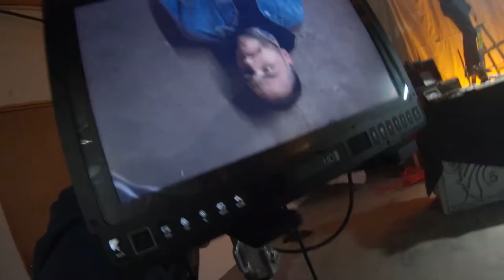Great American Ghost! "Altar of Snakes" The making of a music video with live snakes.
Dave and Jeremy head to Chicago to supply snakes for a music video. The video is being produced for the band @GreatAmericanGhost and their song "Altar of Snakes". You see behind the scenes footage of how the video was made.